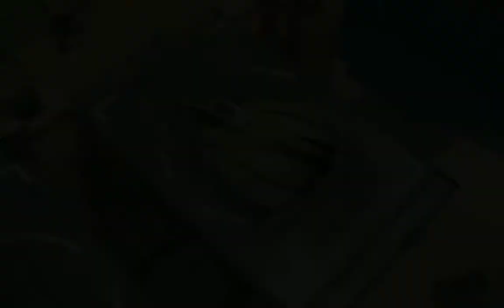Space Marshals 3 Chapter 1: MISSION 1: SCRAP SHACK *Part 1 (All bazaar coins & level items)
Space Marshals 3 Chapter 1.

CHAPTER 1:
MISSION 1: SCRAP SHACK/THE BAZAAR
Locate Other-Jack's Scrap Shack in the
Rickety Rock bazaar and demand the return
of the missing S.I.C.K. parts.

THE BAZAAR
Why not spend your hard-earned Bazaar
coins on an upgrade or two?

All bazaar coins and level items.